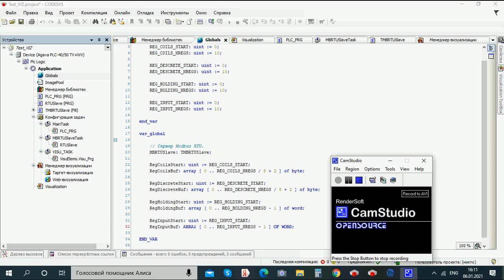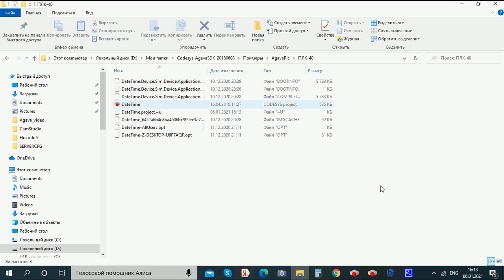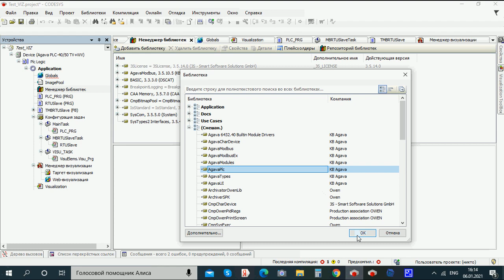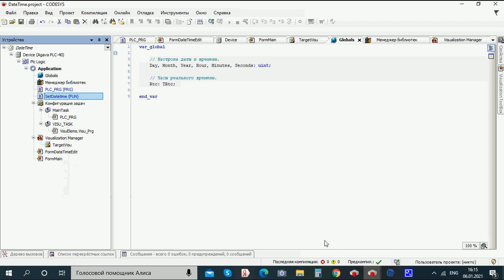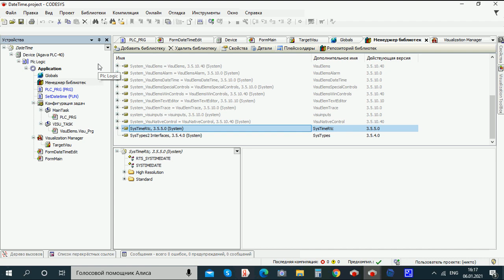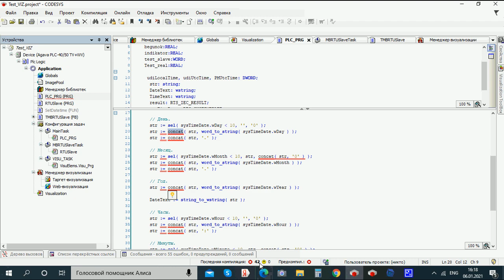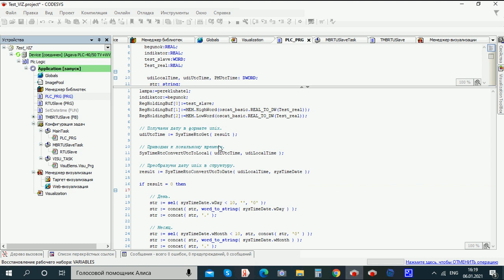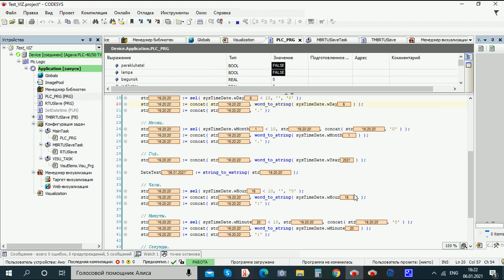Агава ПЛК-50 часы Дата и Время